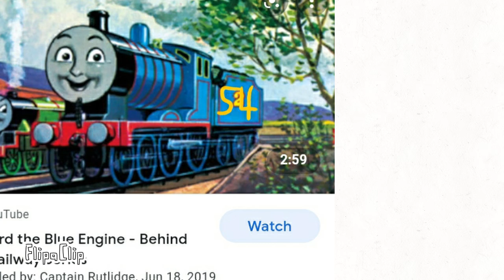Trainboy 54 2021 intro remake